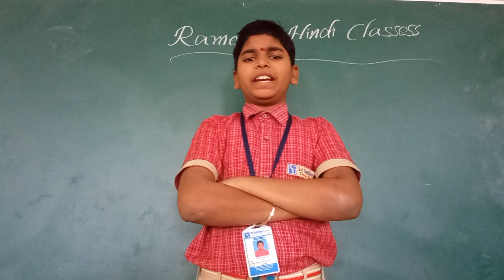inspiration hindi classes 🙏🙏🙏🙏